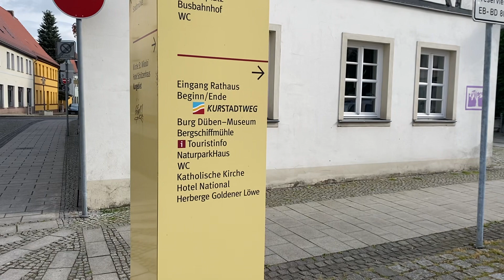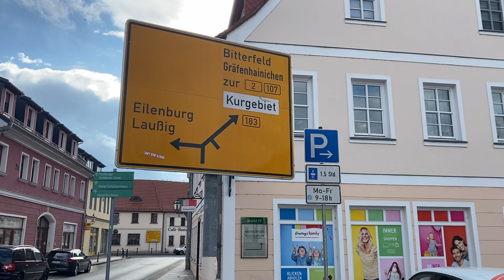Rundgang über den Marktplatz von Bad Düben mit Rathaus und Stadtkirche 🏫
Das heutige Video stellt das schöne Gelände um den Bad Dübener Marktplatz vor und endet mit einer kleinen Vorführung an der Rathausuhr. 🐏